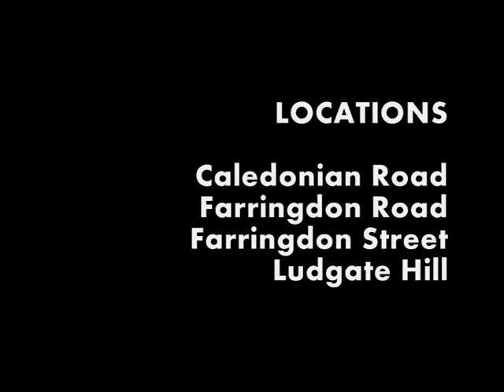Walk/Meet/London (I) · Bonus track version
Second video of the Walk/Meet/London series.
A subjective camera walks its way through London. At the end of the walk the meeting happens.

Walk map not available.

Recorded with a Canon IXUS 40 digital photocamera at VGA resolution and 30 fps. Edited with Windows Movier Maker.